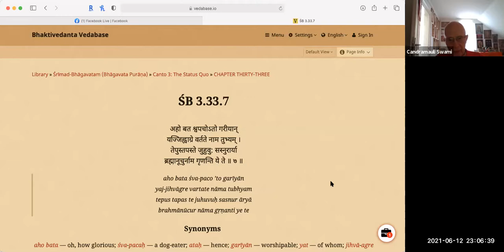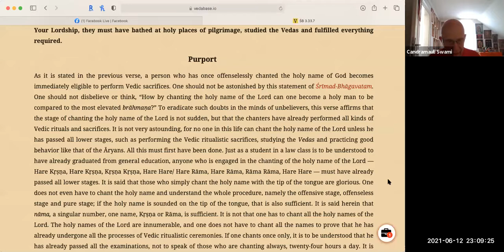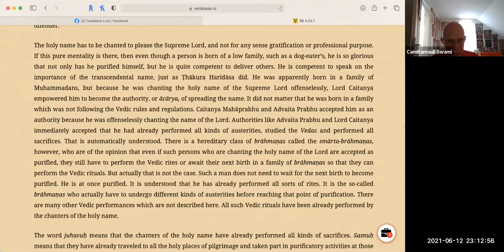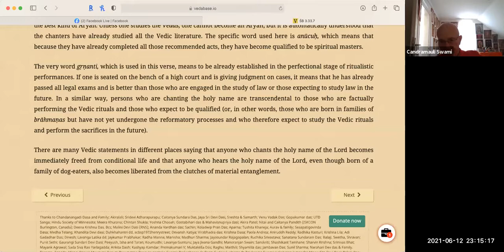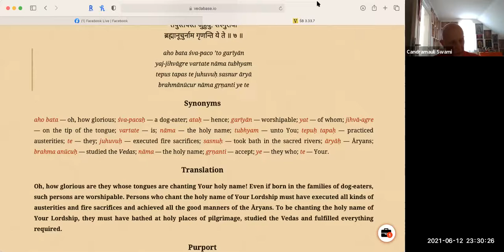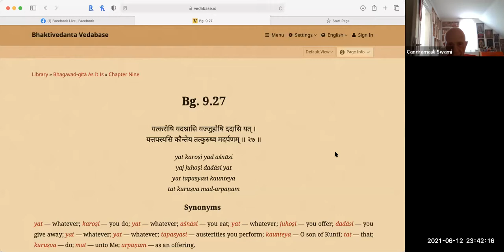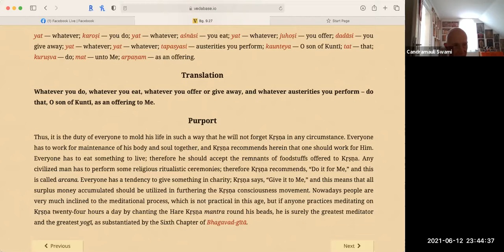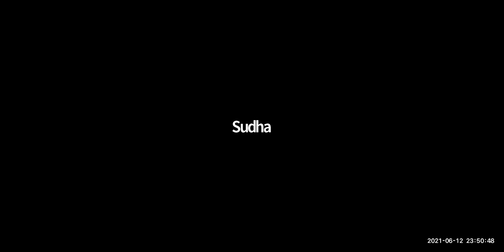HH Candramauli Swami - 2021.06.12 - SB 3.33.7 - Glories of The Holy Name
Topic: Glories of The Holy Name